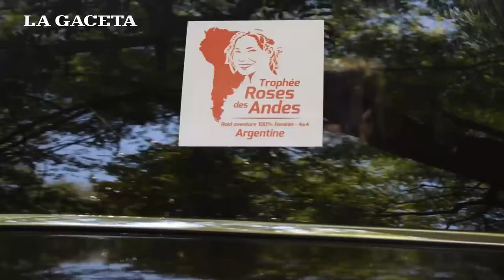Así se prepara el dúo Calleri - Iturbe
Rally Rosa de los Andres